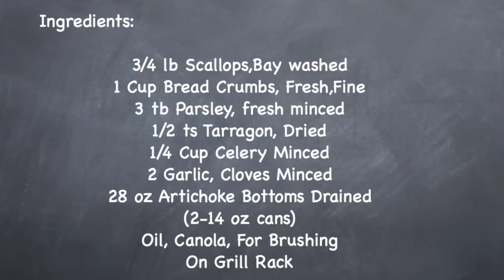Artichoke Bottoms with Bay Scallops Recipe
Artichoke Bottoms with Bay Scallops

Ingredients:

    3/4 lb Scallops, bay, washed
      1 c  Bread crumbs, fresh, fine
      3 tb Parsley, fresh, minced
    1/2 ts Tarragon, dried
    1/4 c  Celery, minced
      2    Garlic, cloves, minced
     28 oz Artichoke bottoms, drained
           (2-14 oz cans)
           Oil, canola, for brushing
           On grill rack

  Mix scallops, bread crumbs, parsley, tarragon, celery and garlic in a bowl.
  Gently mound filling into artichoke bottoms.

  Prepare grill.  When coals are hot, set artichokes on grill rack, brushed
  with oil, about 4 to 6 inches from heat source. Cover grill. Cook stuffed
  artichokes for about 3 minutes or until scallops are opaque. Using a
  long-handled spatula, transfer artichoke bottoms to serving dish. Serve
  hot.